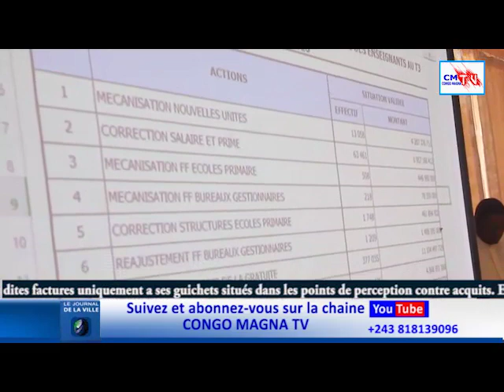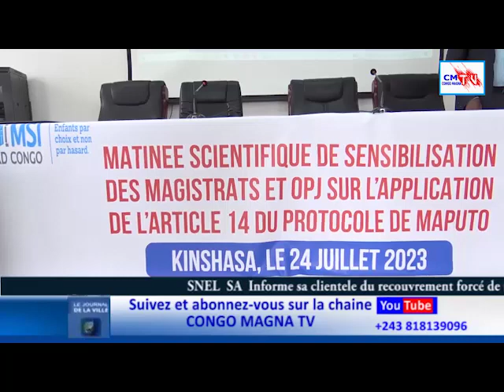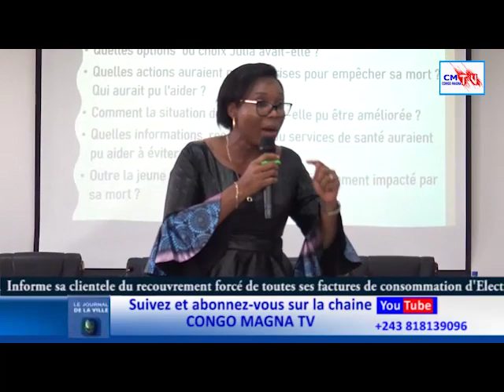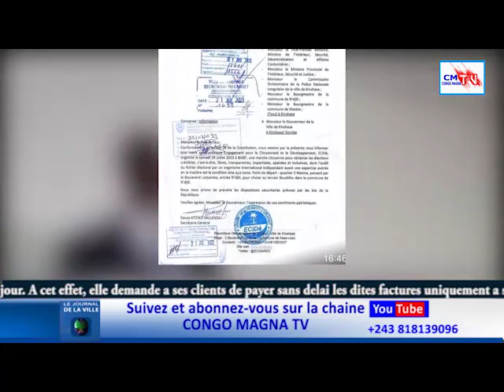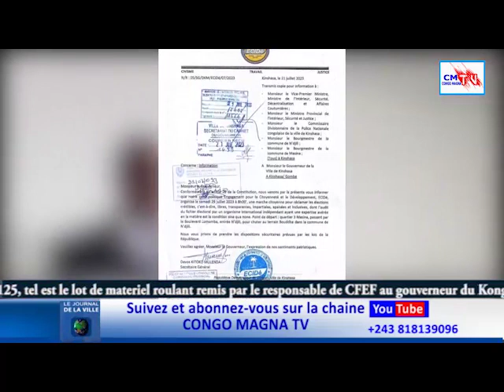JDV24/07/023 EPST:LES ENSEIGNANTS TRÈS SATISFAITES, LEURS PRIME DELA GRATUITÉ PASSE DE 50 À 80.000FC